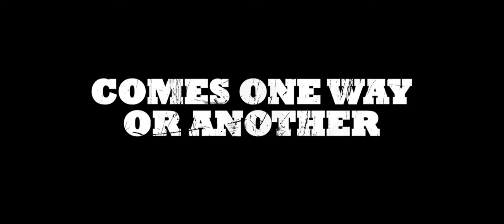True Grit (2010) Trailer - (Zack Snyder's Army of the Dead Style)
A trailer for True Grit (2010) edited in the style of Zack Snyder's upcoming film Army of the Dead (2021).